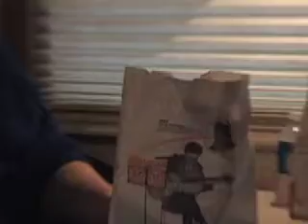INPULSE - Marcus Eats Micky D's Furberger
The guys are killing some time on the Road.  Marcus gets some dinner.